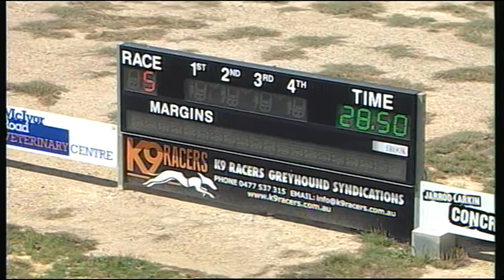BEN WED 12 DEC 18 R5